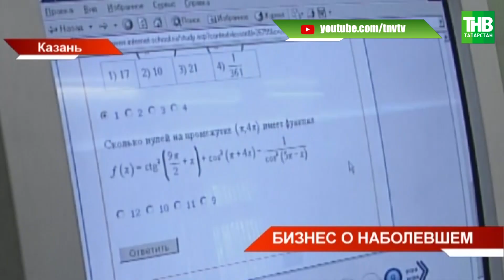Предприниматели Татарстана заявили: нужна корректировка закона о патентной системе налогообложения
Рустам Минниханов поддержал предпринимателей, которые сегодня заявили, что нужна корректировка закона о патентной системе налогообложения. Сегодня Президент Татарстана встретился с общественными представителями бизнес-омбудсмена республики в муниципалитетах. Предприниматели обозначили ряд проблем, которые в том числе требуют решения на федеральном уровне.

Координаты:
☎ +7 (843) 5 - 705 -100